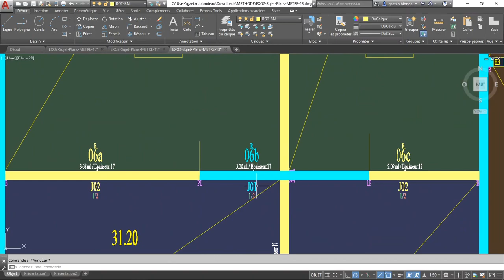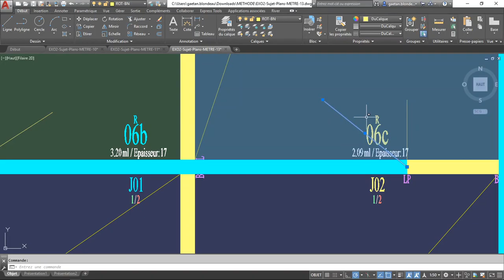METHODE AUTOCAD PART09 AFFECTATION FIN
METHODE AUTOCAD: Fin des affectations des jours de bétonnage...
Avant extraction vers excel en vu d'optimiser les ml .